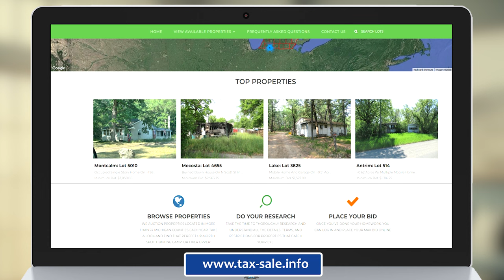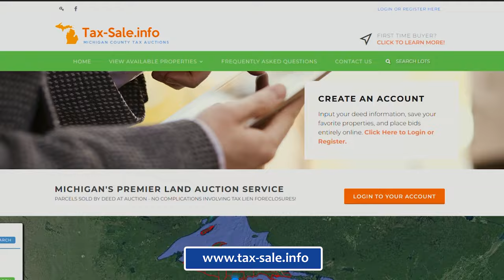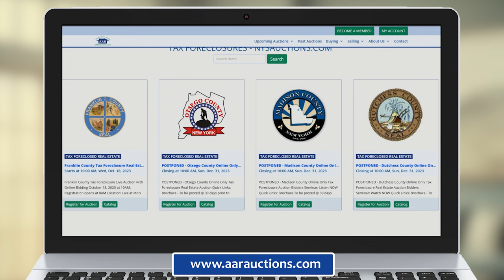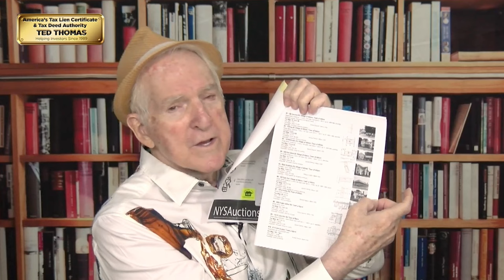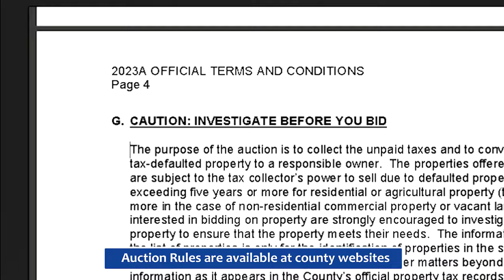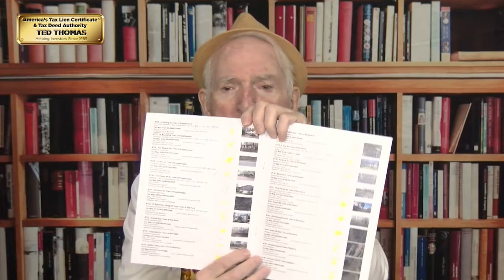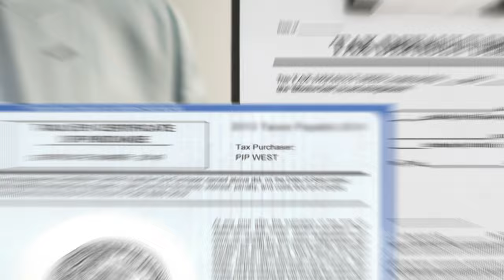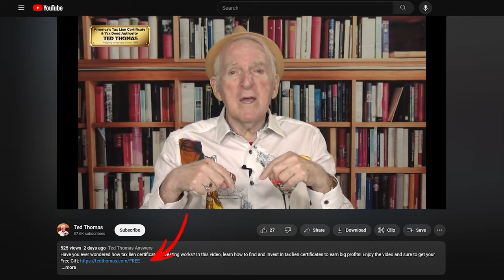2 Best Tax Deed States - Tips for Beginners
Dive into tax deed investments in Michigan and New York, two beginner-friendly states. Michigan offers a detailed "Tax Sale Info" website, while New York collaborates with external auction firms. Both accept credit card payments. However, a word of caution: "Buyer beware, the property's condition is your responsibility from day one." With varying local rules and the onus on the buyer to understand auction dynamics, it's clear that success in this realm requires thorough research and a solid strategy.

Video Highlights:
🎯 Michigan and New York are recommended as “user-friendly” states for beginners in tax deed investments.
🎯 Michigan provides a website called “Tax Sale Info” that offers detailed information on tax sales.
🎯 New York utilizes outside auction companies to conduct tax deed auctions, with brochures available for property information.
🎯 Both Michigan and New York accept credit card payments for tax deed purchases.
🎯 It is crucial for beginners to thoroughly research properties, understand auction rules, and have a selling strategy in place before participating in tax deed auctions.

Key Moments In This Episode:
00:00 - Intro: Safe Buying & Meet Ted
00:42 - Top States: MI & NY for Beginners
01:15 - MI Tax Sales: Website & Auctions
02:35 - Key Tips: Inspections & Timing
04:02 - NY Tax Deed Auctions: Basics
06:58 - MI vs NY: Liens, Deeds & Risks
08:05 - Online Tips for Tax Deed Investing
10:23 - Prep: Selling & Market Sense
12:39 - Advice & Tools for Novices
14:02 - Conclusion & Next Steps

27416 - Best Tax Deed States - DUO with Randy